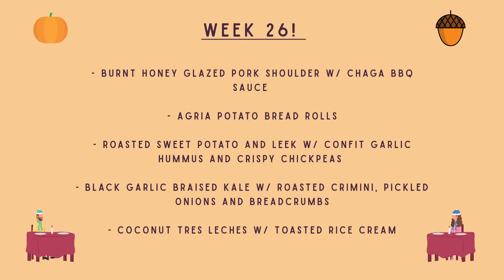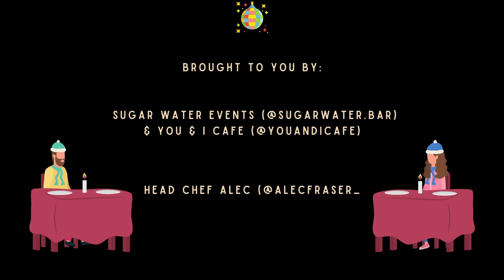Dash and Dine Week 26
Your Feature 5 Course Dinner Spread

- Burnt Honey Glazed Pork Shoulder w/ Chaga BBQ Sauce

- Agria Potato Bread Rolls

- Roasted Sweet Potato and Leek w/ Confit Garlic Hummus and Crispy Chickpeas

- Black Garlic Braised Kale w/ Roasted Crimini, Pickled Onions and Breadcrumbs

- Coconut Tres Leches w/ Toasted Rice Cream